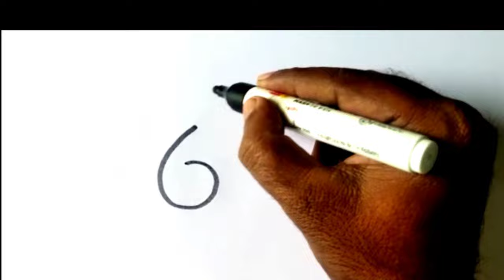How to draw a Cat easy /Cat drawing easy with numbers 611/easy drawing step by step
Simple and easy Cat drawing for kids and beginners